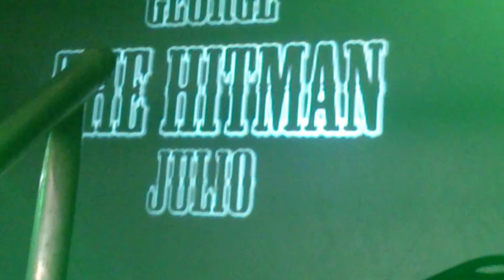George "The Hitman" Julio's Final Match